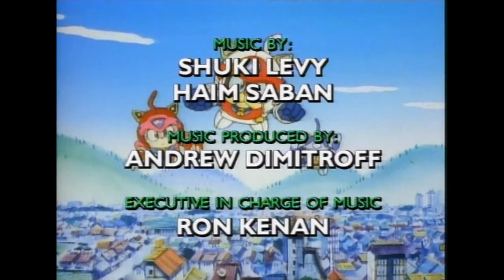Samurai Pizza Cats Intro Outro Opening Credits Theme